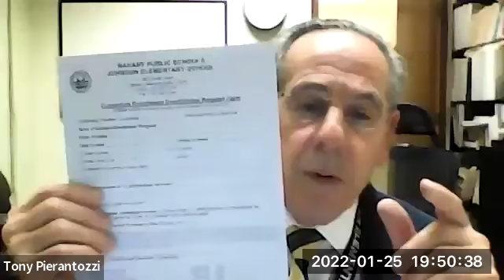Nahant School Committee | January 25, 2022